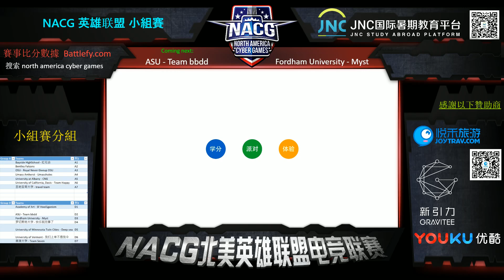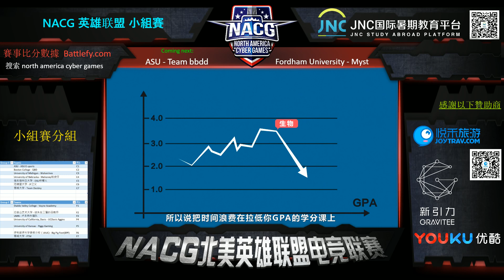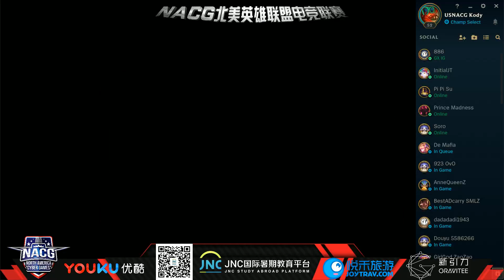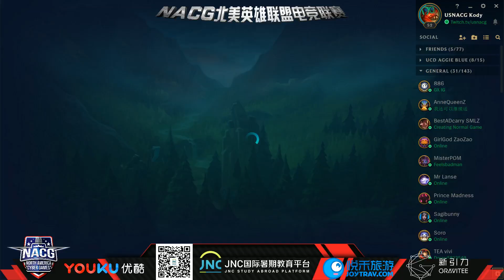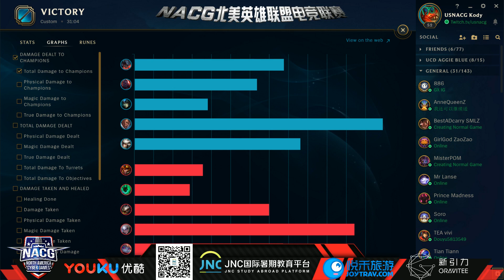第五届 NACG 英雄联盟电竞联赛 小组赛D组 ASU - Team bbdd VS Fordham University - Myst